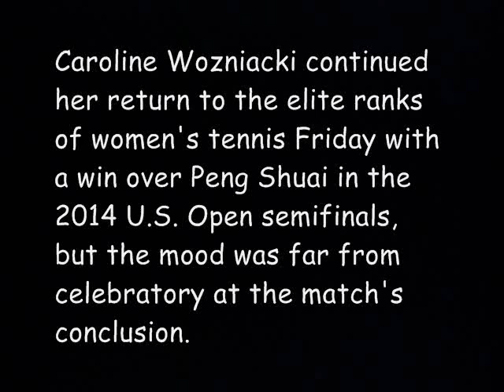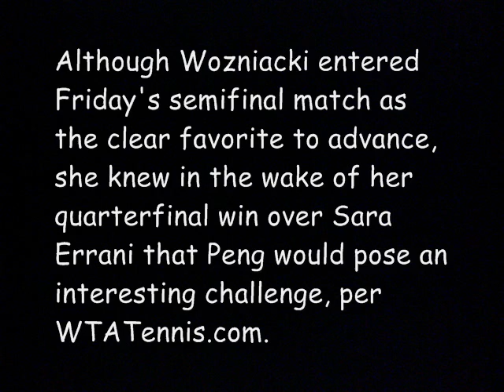2014 US Open | Caroline Wozniacki vs Shuai Peng | Wozniacki Defeat Peng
Caroline Wozniacki continued her return to the elite ranks of women's tennis Friday with a win over Peng Shuai in the 2014 U.S. Open semifinals, but the mood was far from celebratory at the match's conclusion.

Due to severe cramping, the Chinese underdog was forced to retire while trailing 7-6(1), 4-3. It was an extremely competitive contest throughout, but it didn't end the way either player would have wanted it to.

This marks the second Grand Slam final appearance of the Danish star's career, and the first since she made it all the way to the end at the 2009 U.S. Open.

Although Wozniacki entered Friday's semifinal match as the clear favorite to advance, she knew in the wake of her quarterfinal win over Sara Errani that Peng would pose an interesting challenge, per WTATennis.com.

In order to advance to the final, Wozniacki would have to take two sets off Peng, who entered the match having not dropped a set in the entire tournament, according to tennis journalist and author Richard Ingham Evans:\

Caroline Wozniacki US OPEN 2014, Caroline Wozniacki vs Shuai Peng, 2014 US Open Caroline Wozniacki vs Shuai
Caroline Wozniacki, Caroline Wozniacki vs Shuai Peng, Caroline Wozniacki US OPEN, Caroline Wozniacki Shuai Peng,